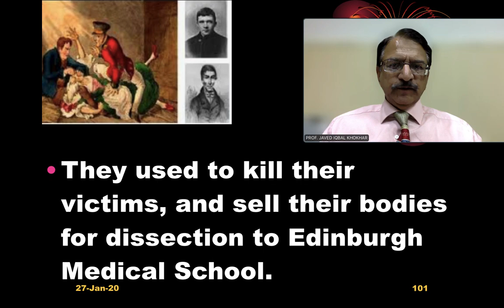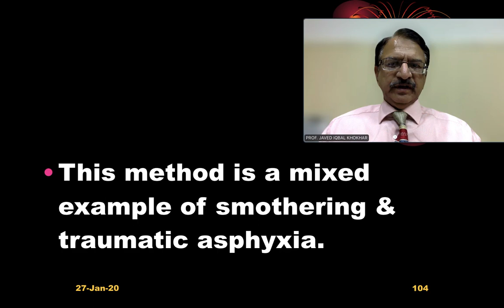7. BURKING, A MIXED OF SMOTHERING AND TRAUMATIC ASPHYXIA